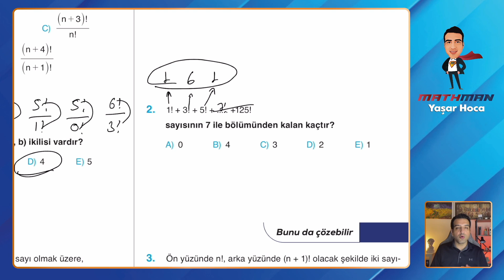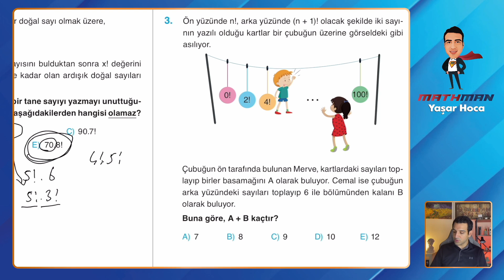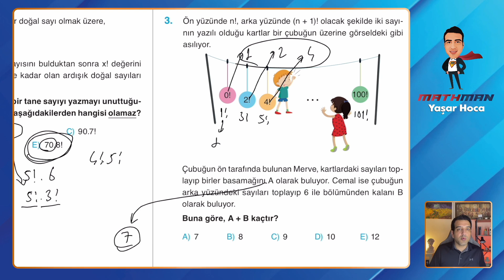Set 81 TYT Etkili Matematik Soru Bankası Video Çözümü